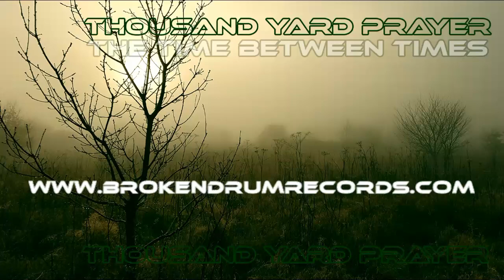The Time Between Times by Thousand Yard Prayer